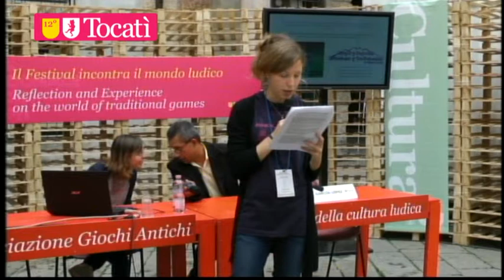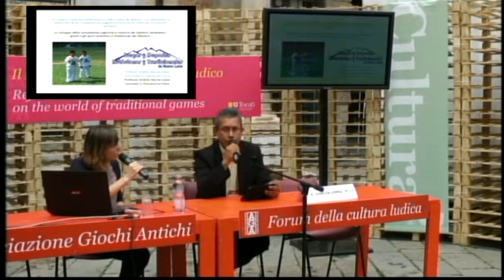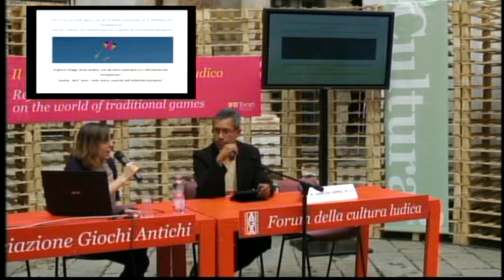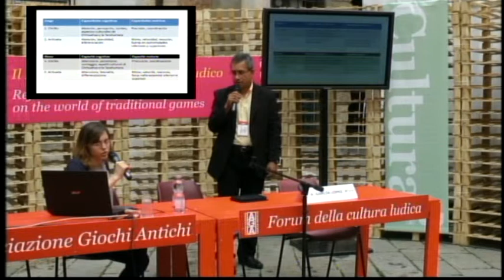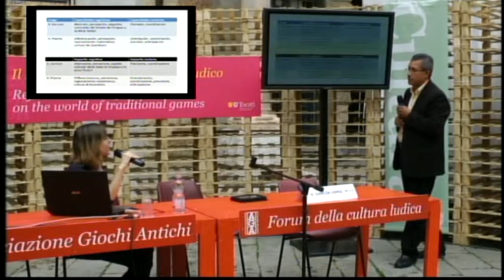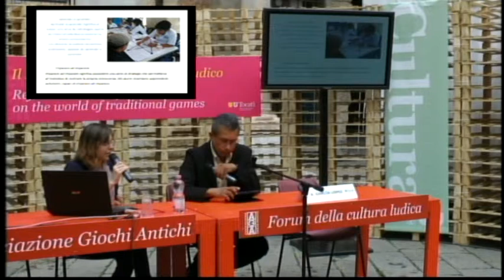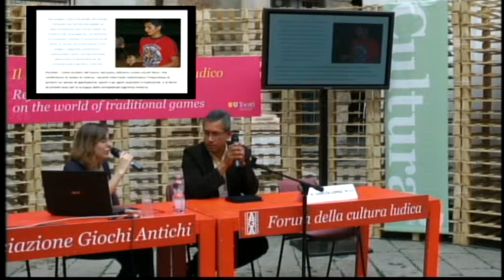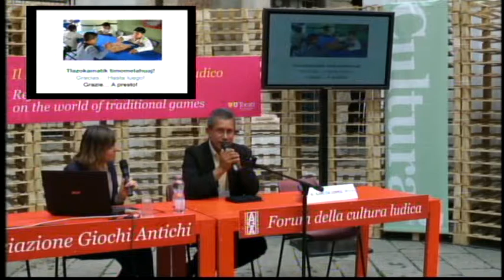Diretta dal Tocatì / Sviluppo delle competenze cognitive e motorie attraverso i giochi tradizionali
Al Forum Internazionale della Cultura Ludica, prof. Andrés García López, promotore sportivo di giochi e sport autoctoni e tradizionali in Messico.